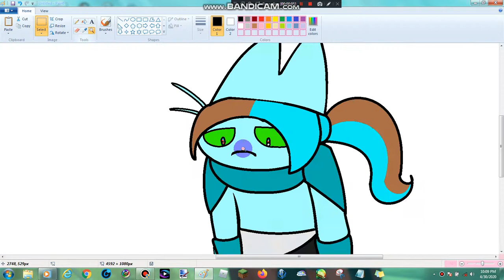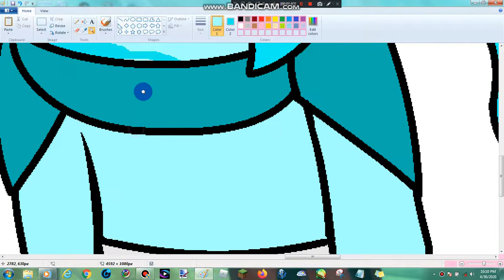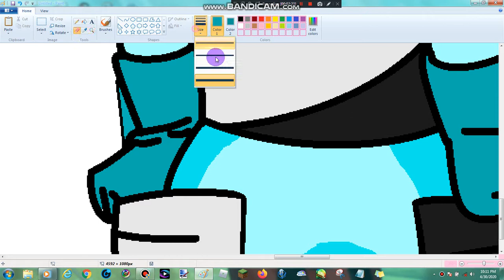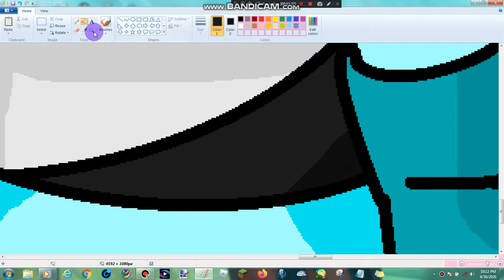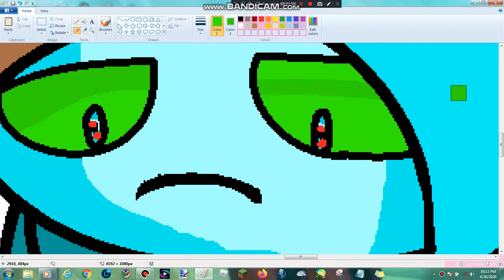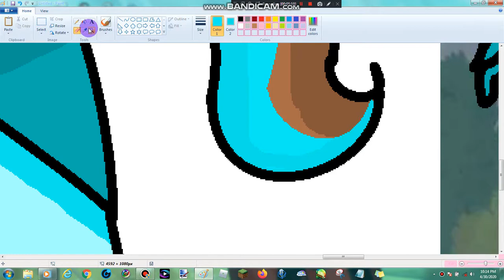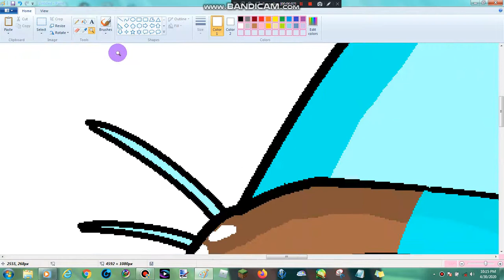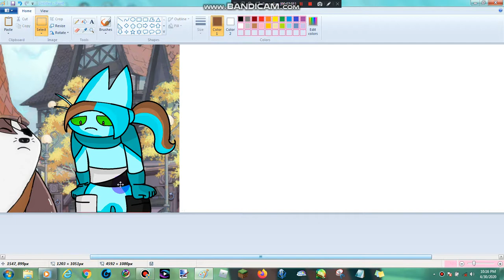Densun to Mao Mao Let's Paint Well I Fear Gone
Tara Strong is Densun Gonzalez Perez is DenisDaily
Bebe Rexha is Connie Brickowski is Peppa Pig
Anna Kendrick is Alpony Rexha is CraftedRL
Andrea Libman is Corcorn Rivera is CorlHorl
Ashleigh Ball is Sketchearth Trip is Sk3tch
Rita Ora is Subbe Cruz is SubZeroExtabyte
The Pamoon by The Pals on Entertainment One and Disney Channel
Pingu Peppa Pig and The Pals DC SuperHero Girls Infinity Train Teen Titans Go! Victor and Valentino MLP Amy Universe Total Dramarama Regular Show Rainbow Butterfly Unicorn Kitty Apple and Onion